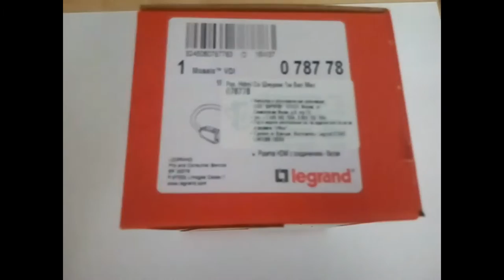Legrand 078778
Legrand Розетка HDMI Mosaic 1 модуль, оборудована шнуром, белая